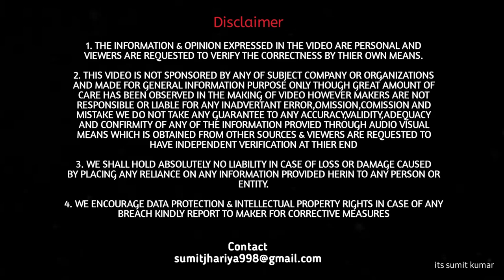क्या Tiago की डिक्की मे 6 फुट का आदमी सो पाएगा ? | Tata tiago Boot Space Test | its sumit kumar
Namaste in this video we are going to know about the boot space of the Tata Tiago to find out just how spacious is it
Dimensions: 2016 Tata Tiago is 3746mm long, 1647mm wide and 1535mm tall and has a wheelbase of 2400mm. The Tiago has a boot space of 242 litres.
This video is made in Hindi with the use of English words in between. We hope you find it useful before making your buying decision. Please feel free to give feedback in the comments section about the video. I appreciate constructive criticism.

tata tiago limited edition 2021
tata tiago xz 2020
tata tiago xe 2021
tata tiago top model 2020